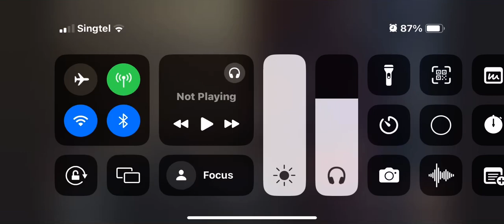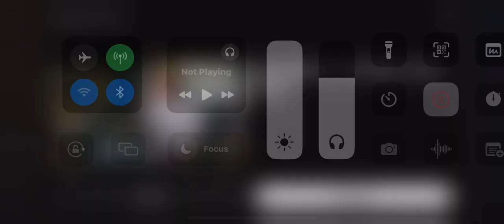Adore You By Harry Styles Drum Cover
Leave at comments free 1 days and 12 months free for all you apply thanks for watching my videos on my page I will make a song owned it please like and subscribe to my channel of the video I love FREESTYLE Chocolates Cakes Free in the future gifts for you 🥁